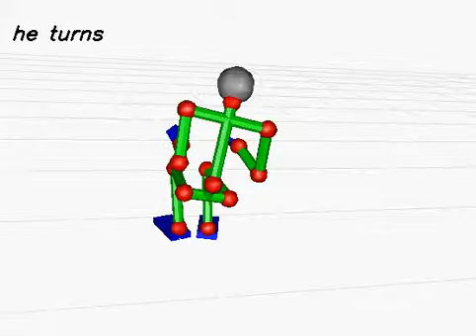20130612_519 (rank:0 4-gram)